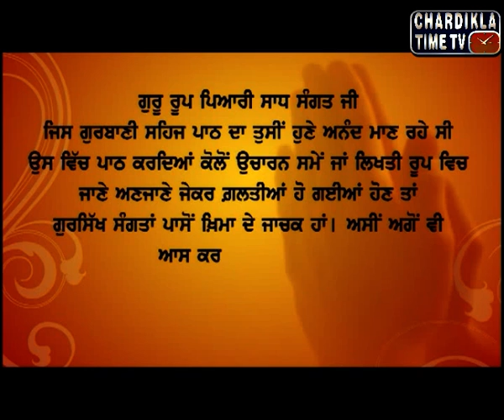Gurbani Sehaj Path by Gyani Sahib Singh ji, Markande Wale : Ep-34